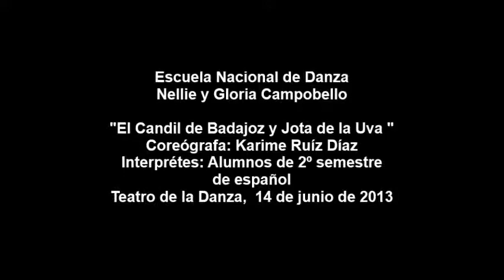El candil de Badajoz y Jota de la Uva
Coreógrafa: Karime Ruíz Díaz

Informante: Gabriel Blanco
Intérpretes: Estudiantes del 2.° semestre de la Licenciatura en Educación Dancística con orientación en Danza Española. Casandra Badillo, Paola Analí Cancino, Ilse Belén Castillo, Suemi Danae De Miguel, Carmen García, César Augusto Guzmán, Mariana Jiménez, Lucía Lira, Claudia Sofía Mata, María Fernanda Nemer, Hugo Plascencia y Letty Zetune
Vestuario: María Fernanda Nemer Velázquez